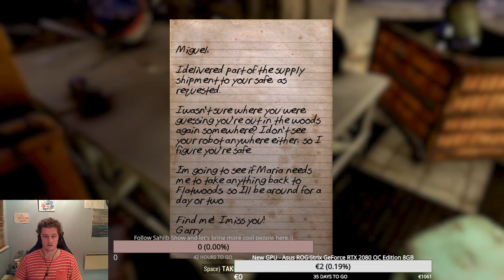Fallout 76 - Third gameplay day.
Next steps